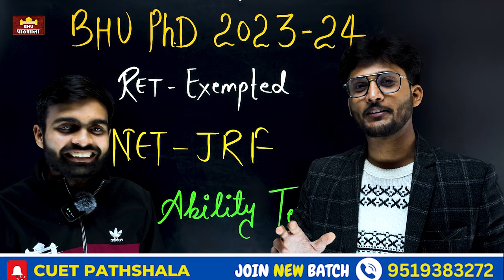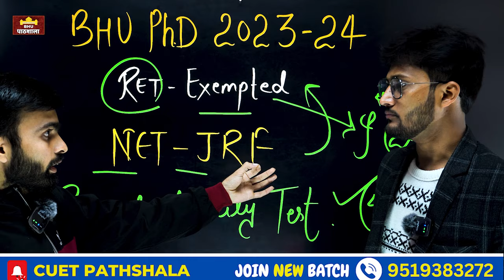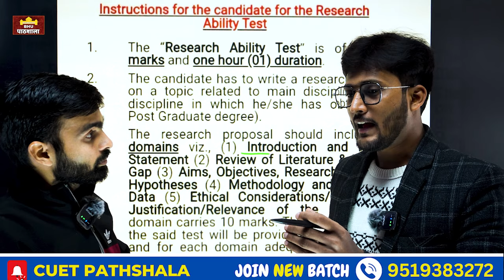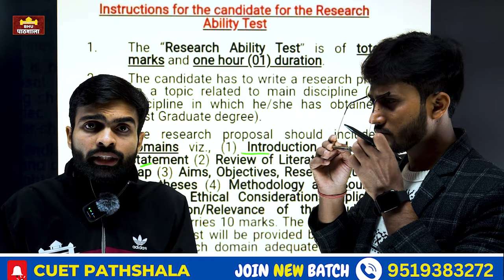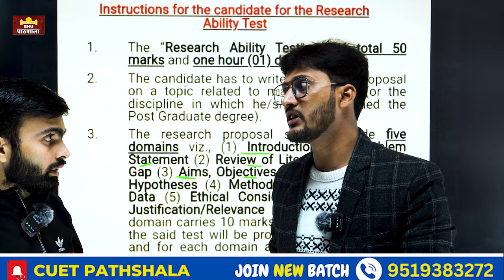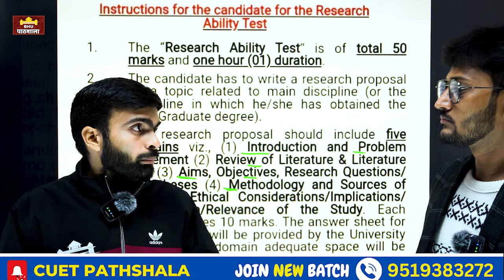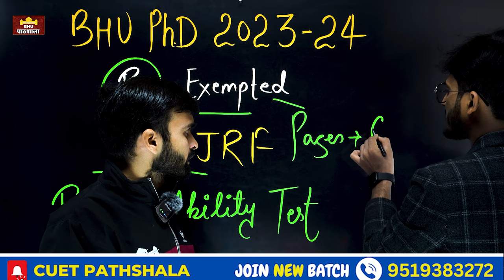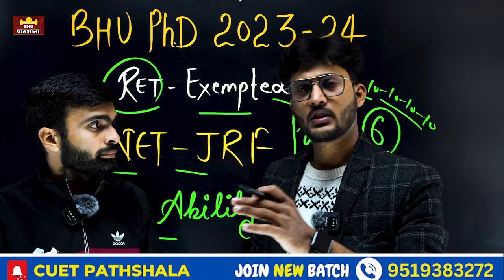BHU PhD Admission 2024 - Research Proposal Paper 🗞️ कैसे लिखें ? RET - Exampted सम्पूर्ण जानकारी